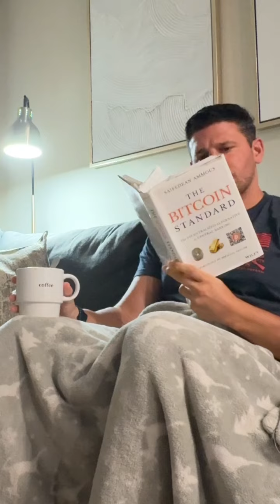POV: A Day in the Life of a Marketing Director & Content Creator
Welcome to a day in the life of a full-time marketing director and content creator! 🚀 From morning espressos and reading self-development books to crushing workouts, work-life balance, and quality time with my kangaroo (yes, seriously 🦘), I’m sharing it all. Follow along as I tackle daily routines, fitness goals, client coaching, and the hustle behind creating content. Don’t miss the mental health tips, cold plunge therapy, and how I manage it all while staying productive. Let’s dive in!